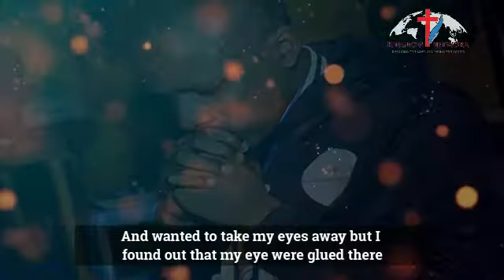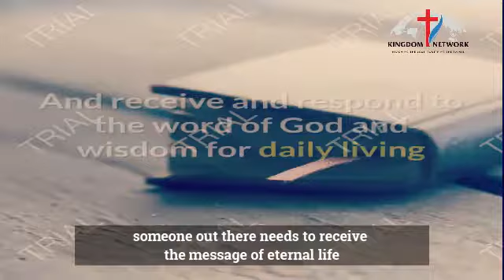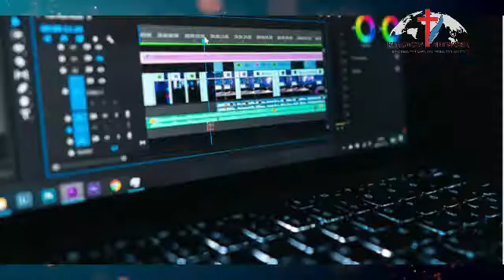Together We Can! A Call to Partnership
There are untold millions at the brink of an eternity without God, without hope and may be forever lost. More than ever, the Gospel has to be preached everywhere "and they went forth and preached everywhere..."

The only hope for the lost is that they are reached through the preaching of the Gospel of Jesus Christ.

We have seen the Lord use our Audio recordings to deliver, heal and equip many lives.

But the best of preachers cannot reach every man...

 Acts 4:12
"And there is salvation in and through no one else, for there is no other name under heaven given among men by and in which we must be save".

We need your support precious saints. Our world is ripe for the gospel. People now spend more time on their media devices than they do with their friends or family. How about we spread the Message of Christ with excellence to the ends of the Earth via Media?

No amount given for the Gospel is ever a waste. You are God's agent of reconciliation. Millions are lost at this moment you're reading. There is hope for every one of them. But only on the condition that they hear and believe the Gospel not dogmas. The Gospel is the power of God unto salvation. It truly changes lives from the inside out.

Your giving is towards helping to save others from God's wrath and reconciling men back to Him. It's towards setting up a studio where we can deliver more anointed and biblical content freely. All our audio sermons and videos have been free since inception

Reaching the lost and equipping the saints for the work of the ministry is what we are passionate about. You can give a one-time donation or monthly support as you choose to.

Thank you in anticipation and God bless you!

Account details:
KINGDOM NETWORK INTERNATIONAL  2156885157 UBA